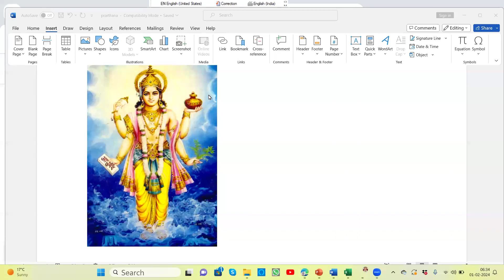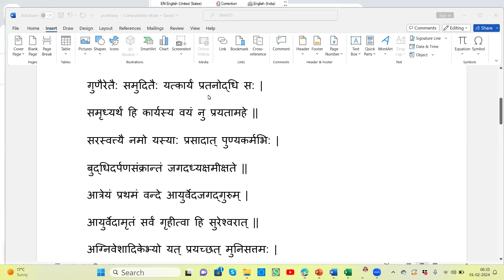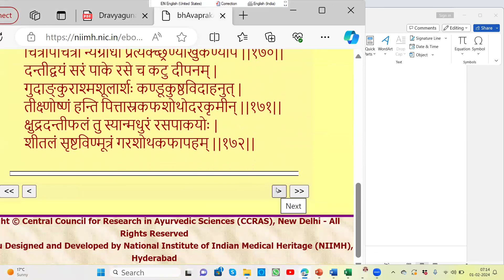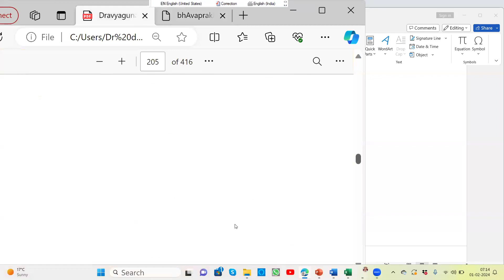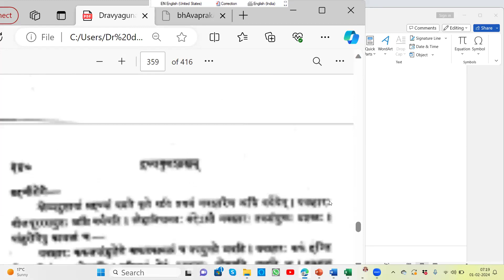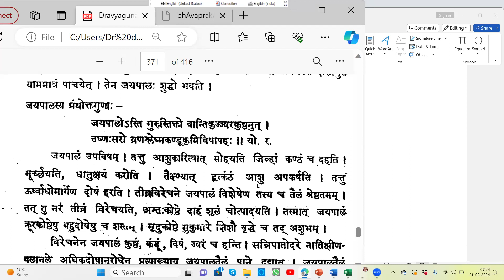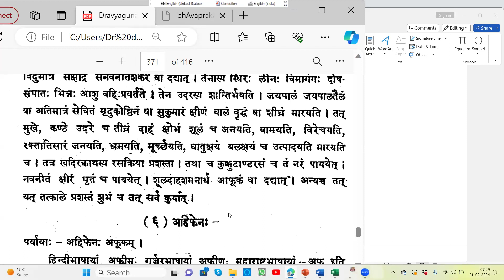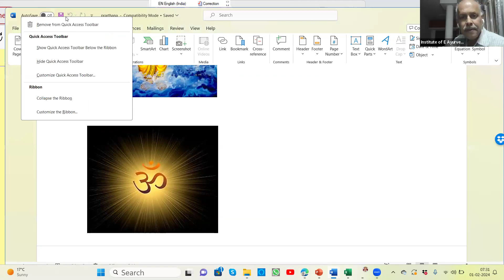2024 02 01 Vd Gadgil Sir Bhavprakash Nighantu